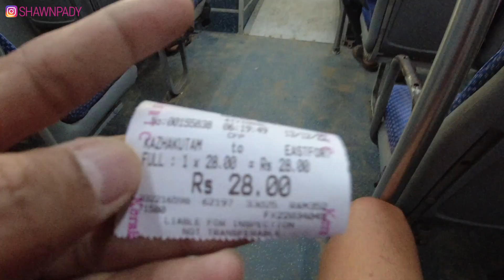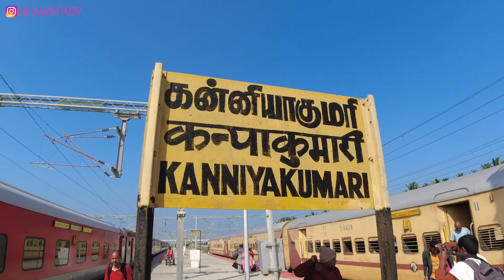मैं खुद से पूछता हूं, क्या कन्याकुमारी की यात्रा करना उचित है | दिन 2 केरल | भारत | INDIA TRAVEL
मुझे आश्चर्य है कि क्या कन्याकुमारी की यात्रा करना सार्थक है। दिन 02

गर्मी और उमस को देखते हुए मुझे शक है। बहुत से लोग और महंगा भोजन। मैं जाने से पहले केवल कुछ घंटों के लिए रुका था। त्रिवेंद्रम या तिरुवनंतपुरम को अपना घरेलू आधार बनाएं, फिर कन्याकुमारी के लिए ट्रेन पकड़ें और उसी दिन वापस लौटें। भारत में मेरी छोटी रेलरोडिंग यात्रा देखें। तिरुवनंतपुरम से, नागरकोइल के लिए एक ट्रेन लें, फिर कन्नियाकुमारी।(पहले केप कोमोरिन के रूप में जाना जाता था)

I wonder whether it's worthwhile to travel to Kaniyakumari. Day 02

Given the heat and humidity, I doubt. Many people and costly food. I only stayed for a few of hours before leaving. Make Trivandrum or Thiruvananthapuram your home base, then board a train to Kanyakumari and return on the same day. From Thiruvananthapuram take a train to Nagarcoil, then on to Kanniyakumari (previously known as Cape Comorin).

Name change Lost Island Boy to Rocket Sonu to @NOROADIC

INDIA TRIP 2022 / HINDI / EPISODE 08 / VLOG 199

If you from India pls pay via Paytm or Gpay to UPI ID if paying from India: shawnpady@icici

Please watch, enjoy and share among your friends.

I have a ENGLISH Youtube Travel Vlog Channel.

STREETLICIOUS = delicious street food channel